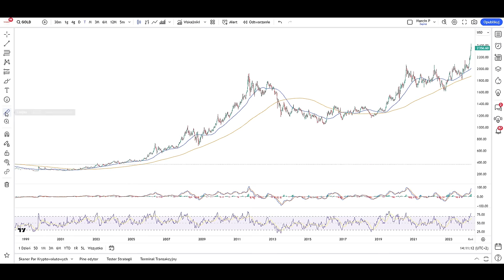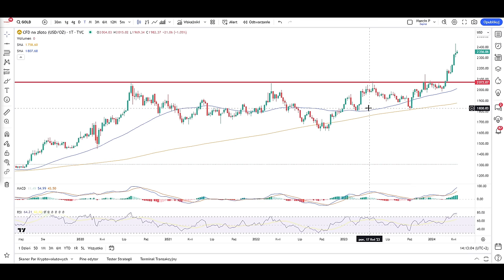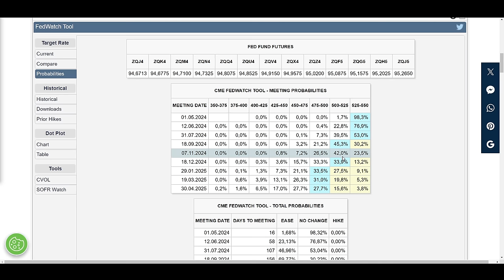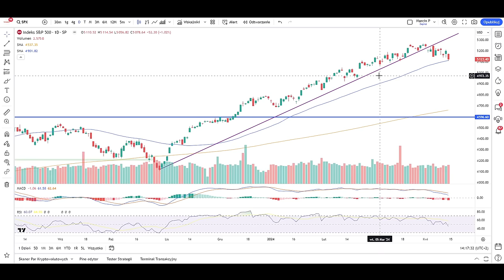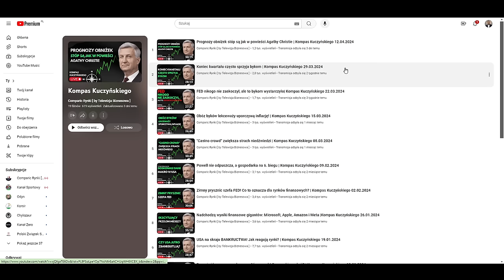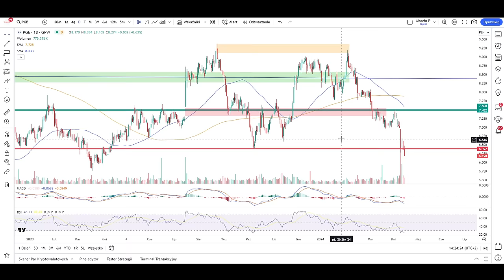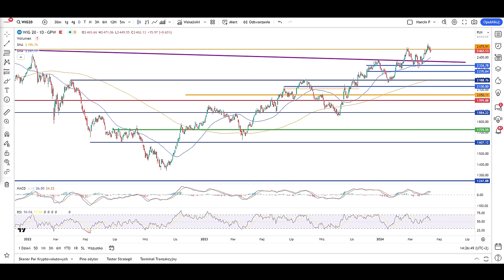Piotr Kuczyński o wojnie, walutach, surowcach i giełdach! | Inwestycja w złoto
✅ ZAŁÓŻ KONTO W SAXO i korzystaj już teraz z bardzo niskich prowizji transakcyjnych

0:00 Dwie duże okazje!
2:38 Konflikt na Bliskim Wschodzie
8:52 Analiza surowców, słowo o walutach
13:41 Analiza Wall Street
19:08 Programy Piotra Kuczyńskiego
19:37 Analiza LPP i PGE
24:40 Analiza polskiej giełdy
30:14 Kto zdecyduje o wzrostach na GPW?